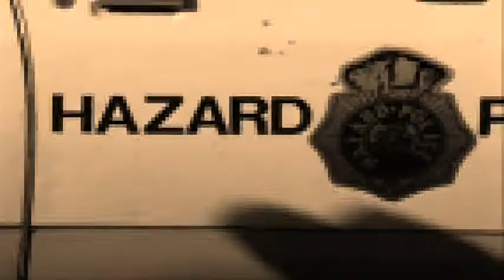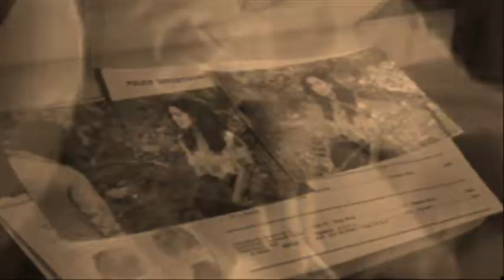Harsh Sahota Ft Slim Shay B - Jhoota Pyar